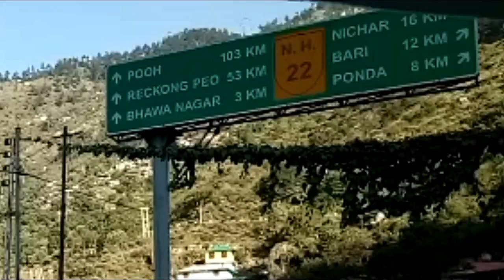SCARY yet very SCENIC drive in the mountains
In this fantastic travel video, i will be driving down one of the most dangerous roads in the world in this road trip in Himachal Pradesh
There were stretches i came across this trip which felt like suicide points in succession because of the sheer thousands of feet drop down below with gigantic rocks hanging from above.
Though the journey was so risky but at the same time it was extremely scenic with numerous waterfalls along the way.
kinnaur region is really scenic